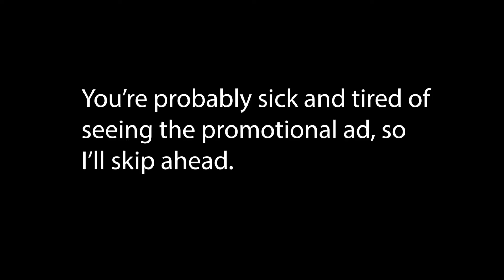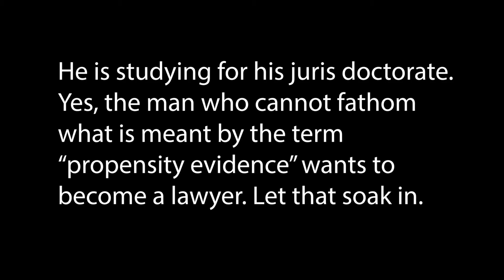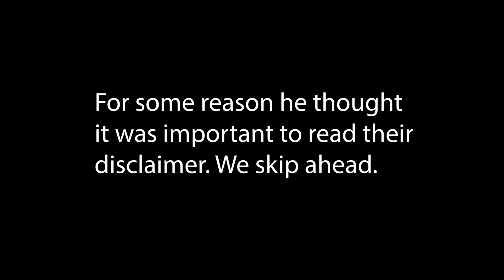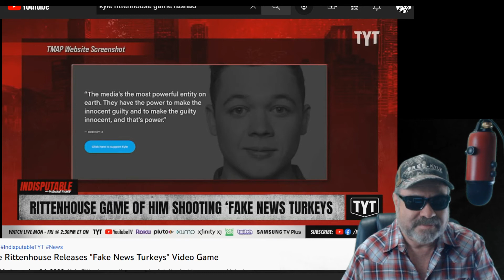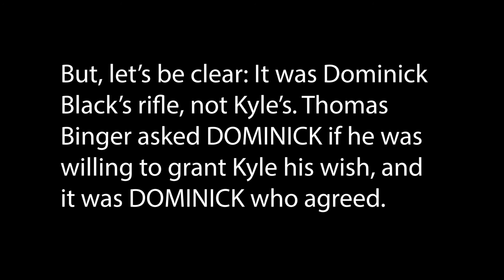Kyle Rittenhouse: Mr. Rashad "Burr Under Saddle" Richey Is Pissed at Kyle Yet Again.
He Tho Mad He Could Thpit! That rascal Kyle Rittenhouse has a new video game, and in it he has appropriated such black cultural ideals as rap and Malcolm X.

Look at his expressions and demanor and ask yourself, "Does this guy need a laxative?"

And no, do not call him "Dr."  That should be one of the fake news turkeys.